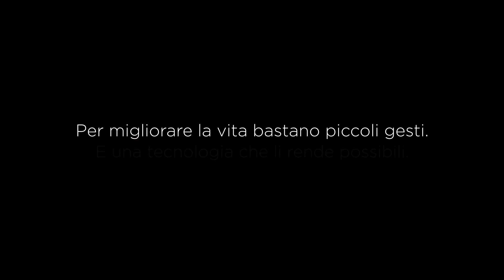Arneg 2019 – La tecnologia dietro ai tuoi gesti | Video 2/3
Una neo-famiglia e un gesto quotidiano, intimo, compiuto con amore e attenzione, simbolo di Protezione. Secondo di tre video emozionali, lo spot racconta con le immagini ciò che sta dietro al marchio Arneg.

Tre spot, tre storie per tre stati d’animo, tutti accomunati dal claim:
“Per migliorare la vita bastano piccoli gesti. E una tecnologia che li rende possibili.”